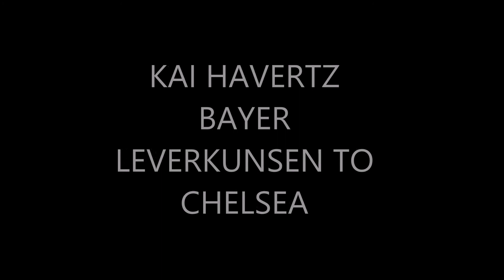TOP 5 TRANSFERS CONFIRMED